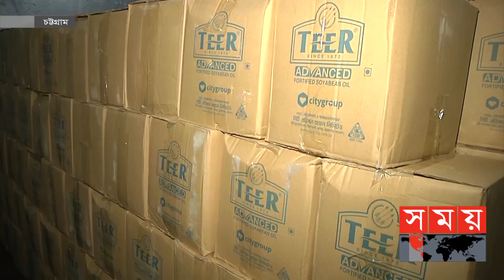আবারও অস্থির হয়ে উঠেছে দেশের ভোজ্য তেলের বাজার | Edible Oil | Oil Price | Soybean and Mustard Oil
ভোজ্যতেল উৎপাদনকারী প্রতিষ্ঠান সিটি গ্রুপের চট্টগ্রাম কারখানায় সক্ষমতা অনুযায়ী সরবরাহে কোনো ঘাটতি পায়নি ভোক্তা অধিকার অধিদপ্তর। দুপুরে পতেঙ্গায় সিটি গ্রুপের মিলে তদারকি শেষে সাংবাদিকদের একথা জানান অধিদপ্তরের কর্মকর্তারা।